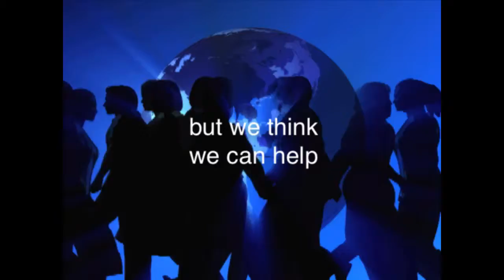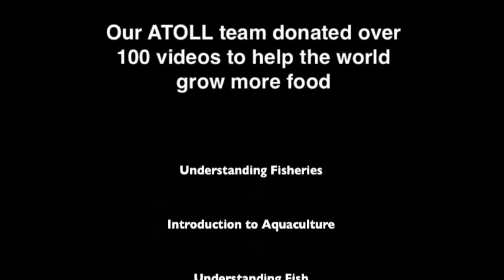ATOLL Aquaculture Training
Learn about aquaculture and aquaponics in our exciting Udemy.com online course.